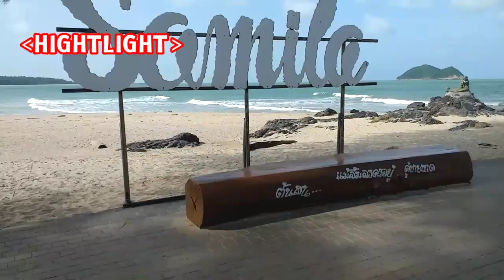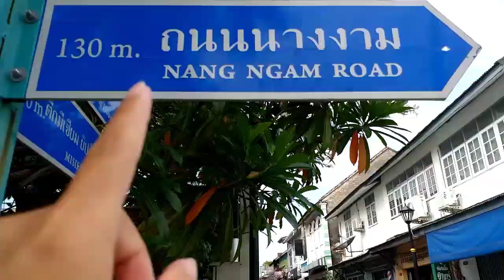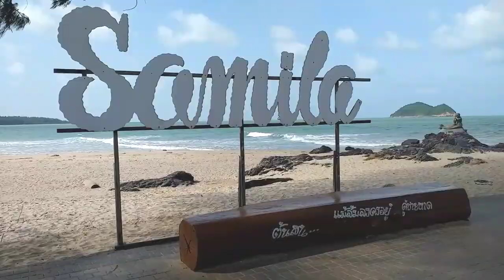Songkhla| Samila2022 เดินเที่ยวเมืองสงขลา แวะหาดสมิหลา นางเงือกทอง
เดินเที่ยวเมืองสงขลา เดินถนนนางงาม แวะหาดสมิหลา ,vlog town beach songkhla สงขลา samila หาดสมิหลา,@yoyond channel